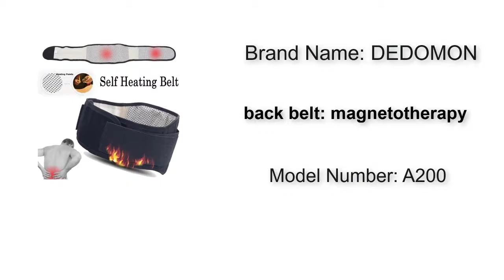Top 5 Best Waist Support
Hello guys. In this video I'm gonna show you Best Waist Support

5. JINGBA SUPPORT fitness sports waist
4. JINGBA SUPPORT Neoprene sport Waist
3. Lumbar Waist Support Belt Strong
2. Multi-level Adjustable Back Massager
1. Adjustable Waist Tourmaline Self heating